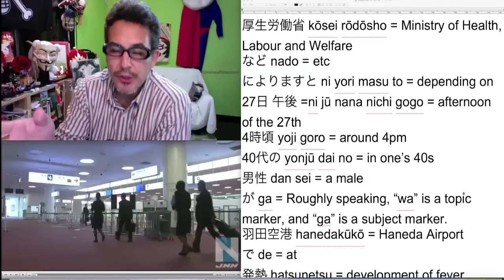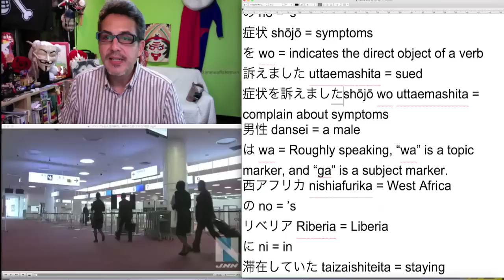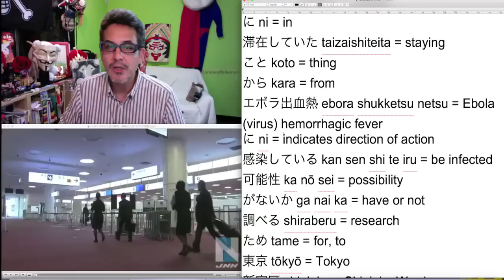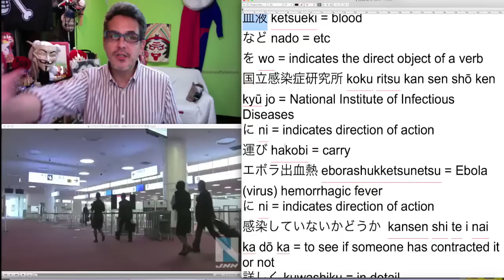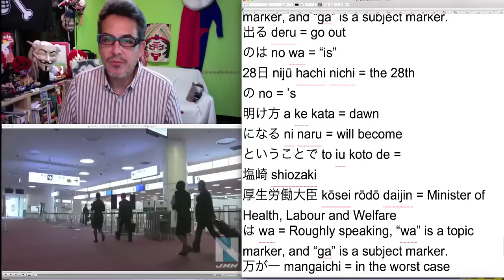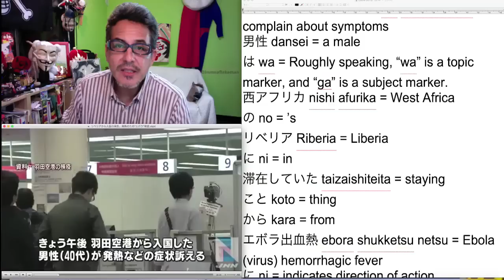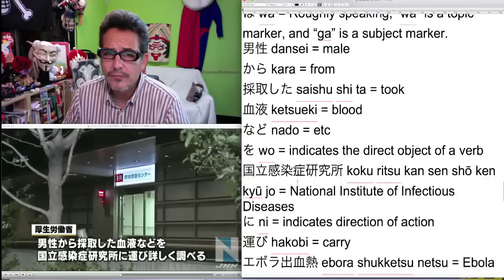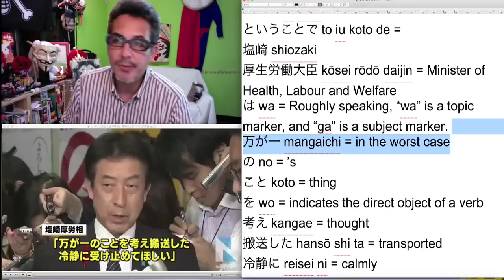Gaijin Brings Ebola To Japan? (JNEWS! Listening!)